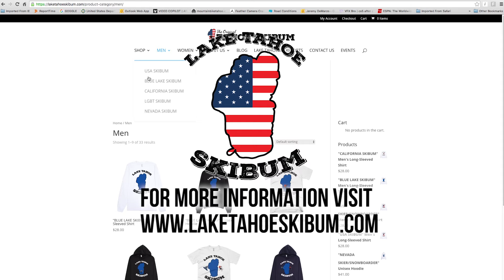Lake Tahoe Ski Bum - 30 Second Commercial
Lake Tahoe Ski Bum - Visit Laketahoeskibum.com for more information.